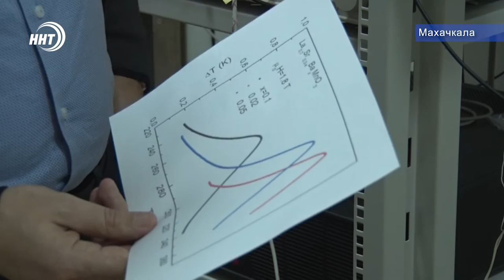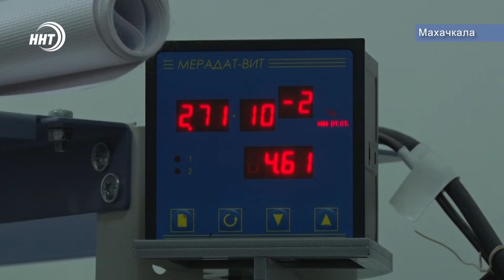Дагестанские физики на пороге открытий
(Магнитные холодильники взамен на обычные.) Революция в области бытовой техники. И не без помощи дагестанских ученых